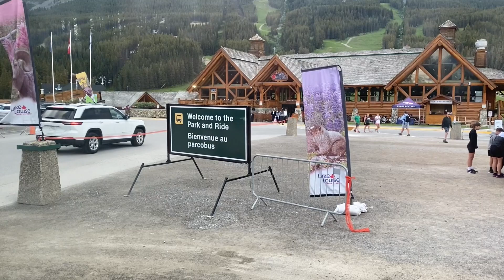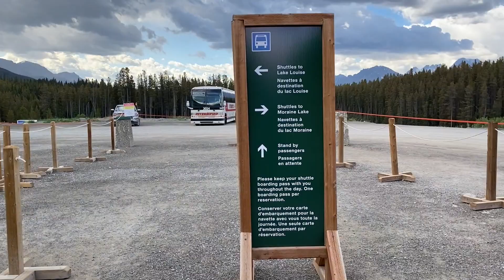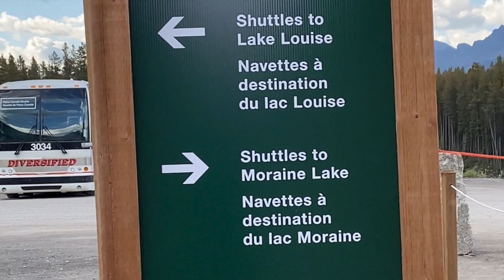Parks Canada Shuttle to Moraine Lake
As of 2023, personal vehicle access to Moraine Lake is no longer permitted. The best way to access Moraine Lake is via the Parks Canada shuttle service. Reserve your shuttle ticket and park your vehicle at the Park and Ride, located at the Lake Louise Ski Resort & Summer Gondola. One ticket gives you the flexibility to see both Moraine Lake and Lake Louise in the same day or spend the day exploring one lake - the choice is yours!

Your ticket allows for an Interlake transfer, so be aware that you can board a bus to Lake Louise or to Moraine Lake. The transit pass is an excellent means to see both lakes for a single ticket if you are short on time.

Watch to see where to go, what to do and scenery at both lakes!